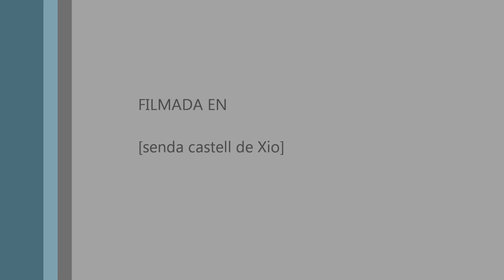Senda castell de Xio 2ª PARTE ALAKRANA BTT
Senda castell de Xio ALAKRANA BTT